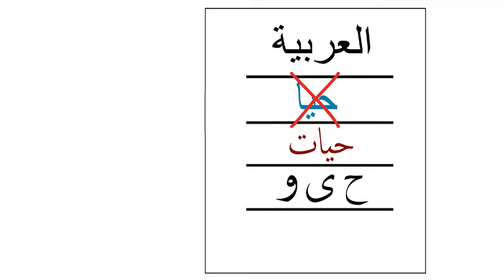Importance Of Modesty | Raja Zia ul Haq | Animated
[ Importance Of Modesty ] Speaker : Raja Zia ul Haq